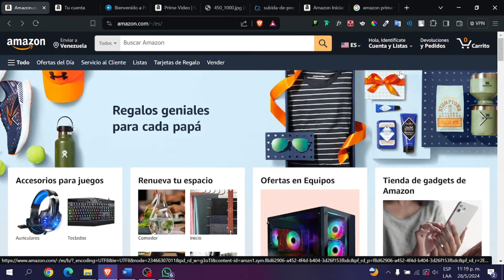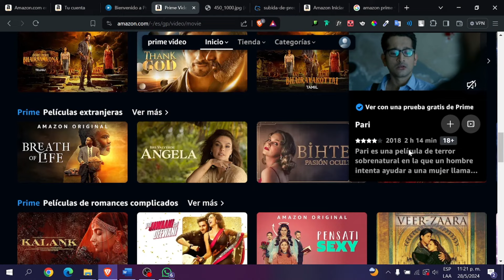Como Tener la Prueba Gratis de Amazon Prime Video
¿Quieres saber cómo obtener la prueba gratis de Amazon Prime Video? En este video, te mostramos paso a paso cómo activar tu prueba gratuita y disfrutar de todo el contenido de Amazon Prime Video sin costo alguno. Aprende a registrarte, activar la prueba gratuita y aprovechar al máximo tu periodo de prueba. ¡Descubre cómo tener la prueba gratis de Amazon Prime Video y empieza a disfrutar de tus series y películas favoritas hoy mismo!

🔹 Guía completa para obtener la prueba gratis de Amazon Prime Video
🔹 Pasos detallados para registrarte y activar la prueba gratuita
🔹 Consejos para aprovechar al máximo tu prueba gratuita de Amazon Prime Video
🔹 Solución a problemas comunes al activar la prueba gratuita

Deja tus comentarios y preguntas abajo, ¡estamos aquí para ayudarte!